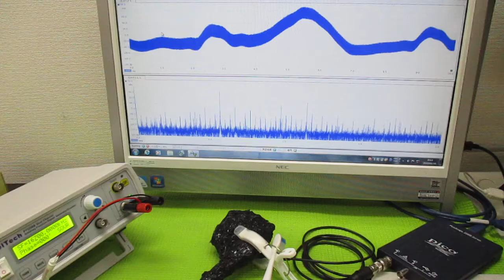超音波発振制御プローブの製造技術 ultrasonic-labo